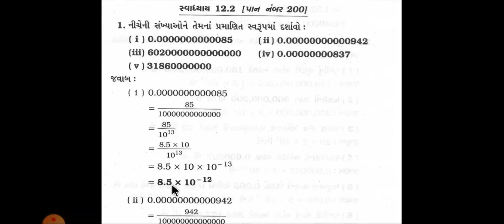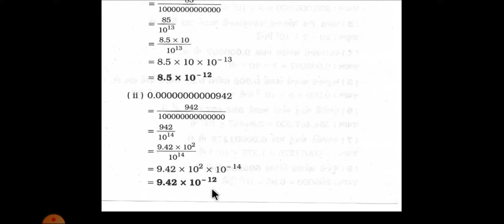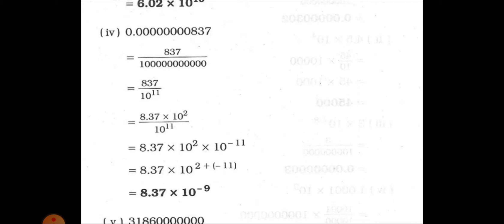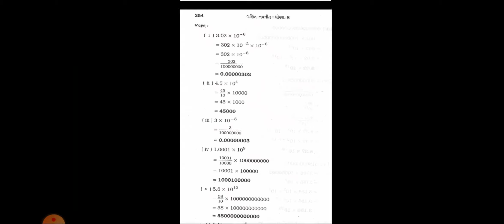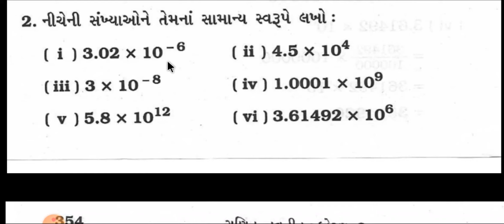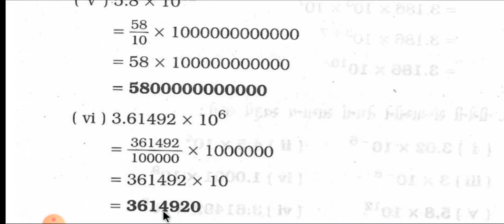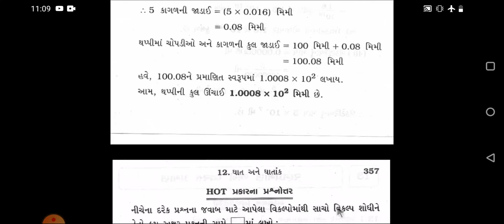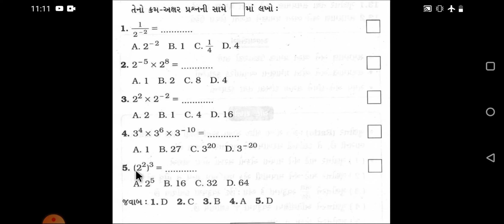ધોરણ:- ૮ વિષય:-ગણિત વિષયાંગ:-સેપ્ટર-૧૨.ઘાત અને ઘાતાંક